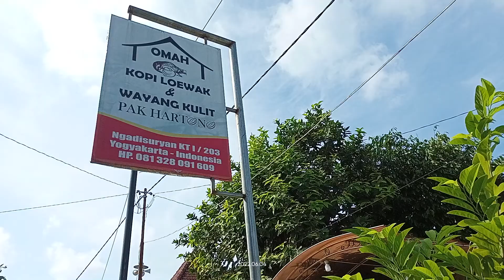Kopi luwak sama lukisan batik